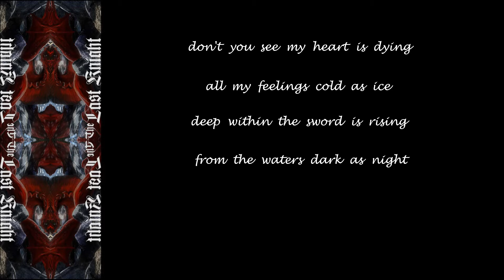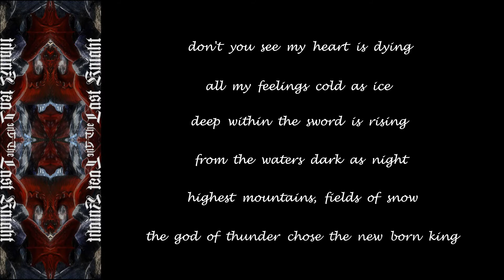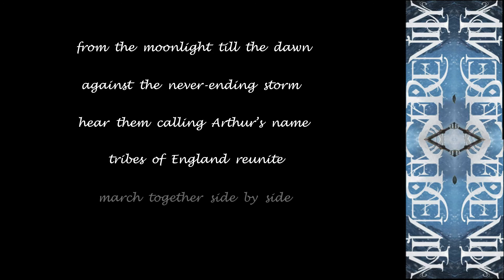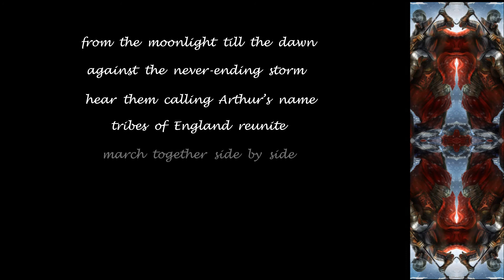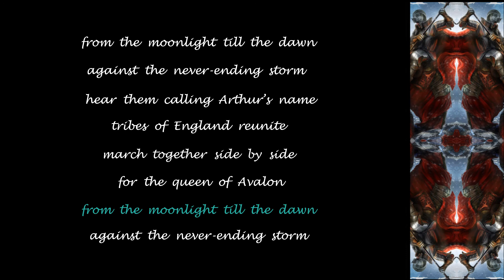Serenity - Queen Of Avalon - 2020 - Lyric Video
Made this Lyric Video for ''Queen Of Avalon'' from the album ''The Last Knight'' (2020)!!

Serenity Official Youtube: @SERENITYAUSTRIA